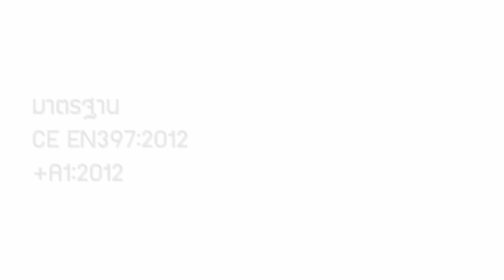หมวกเซฟตี้ ยี่ห้อ S-TOP รุ่น STH-3502A - SIRA SAFETY